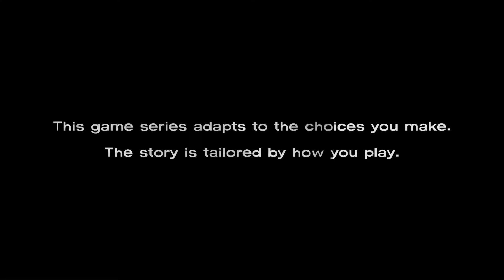A New Day | The Walking Dead Season 1 Pt.1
One day, on a leisurely ride to prison, Lee Everett finds himself plunged into a horror story. Zombies are everywhere and Lee must survive with his knowledge as a teacher, and his skills in killing senators.